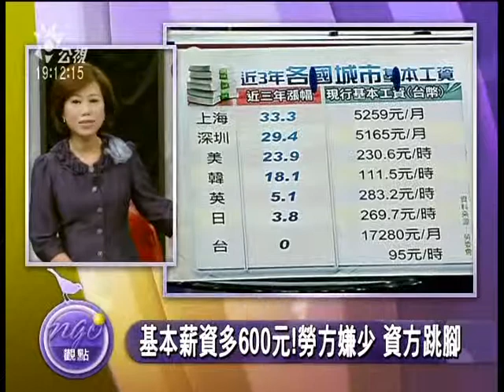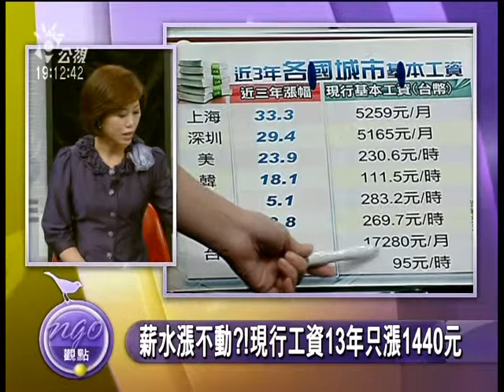9/18基本工資多600塊錢 足感心?!-2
勞委會拍板定案，基本工資明年調漲600元，每月17880元！ 台灣GDP今年上修到8.24%，國泰金控甚至樂觀預估10%，都沒老百姓的份，現在多了六百塊，足感心？！到底600元怎麼來的？領死薪水的老百姓都很關心。這600元代表的意義何在？有什麼實質作用？真的能帶動整體薪情？改善多數人的生活？
與談人
台大經濟系教授  林向愷
人民火大行動聯盟發言人 賴香伶
台大國發所教授 辛炳隆
社區大學全國促進會秘書長 高茹萍